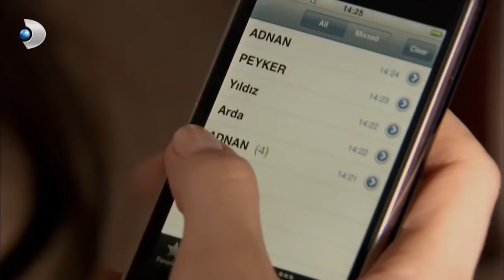Behlül İçin Nihal Hala Çocuk Adnan! - Aşk-ı Memnu Özel Klip